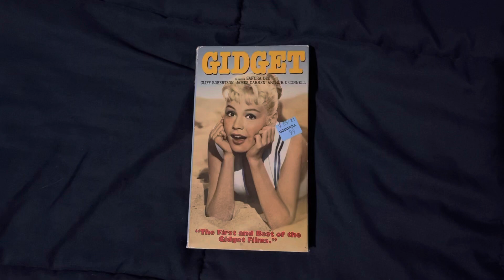Gidget VHS Overview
Here’s the VHS overview!